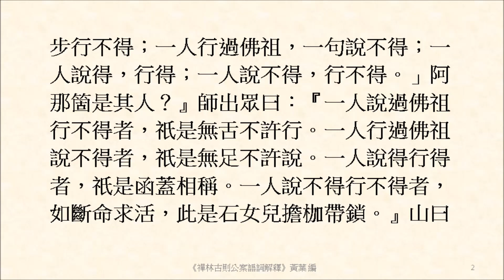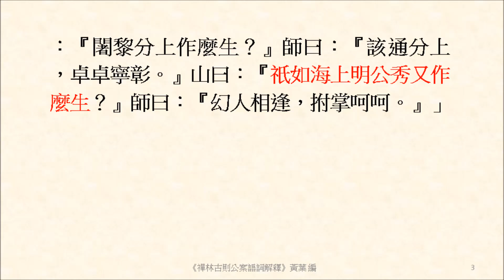祇如海上明公秀又作麼生